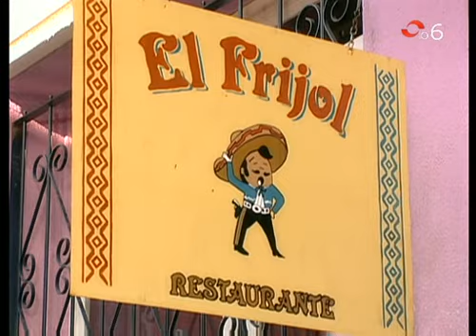Amarte Asi cap 55 pt 5-5